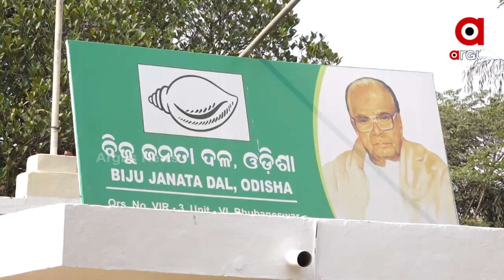Ruling BJD Suffers Intense Infighting, Party High Command Orders for Report Within 10 Days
Ruling BJD Suffers Intense Infighting, Party High Command Orders for Report Within 10 Days. Despite BJD's Landslide Victory in Municipal and Panchayat Election, there is turmoil within the party.